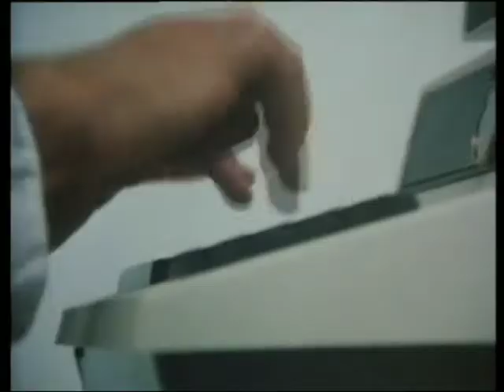Little River Band 'Night Owls' + Johnny Warman 'Screaming Jets' (experimental music video) Sept 1981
Little River Band - 'The Night Owls' on Countdown, Australian Television, broadcast on the 6th of September, 1981. Special mix.  Guest hosts Mental as Anything, 300th episode special.  The song grows on you.  Plus Johnny Warman - 'Screaming Jets', experimental song/music video with Peter Gabriel singing background vocals. Audio enhanced, picture improved.

Part of Music vid series, more coming soon